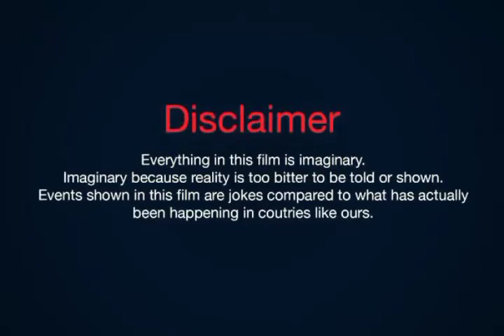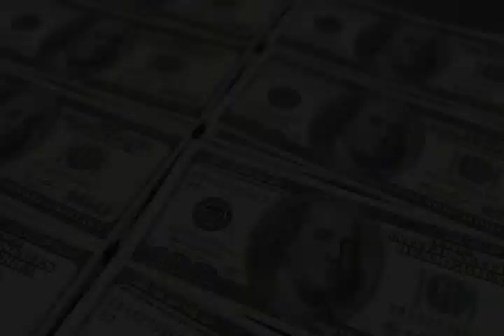Bao Jian Feng Facts Biography Net worth Debut Wife Name Age Height Hobbies Facts with SH